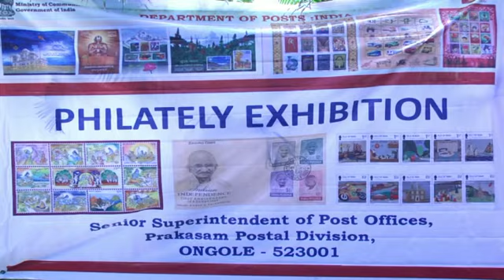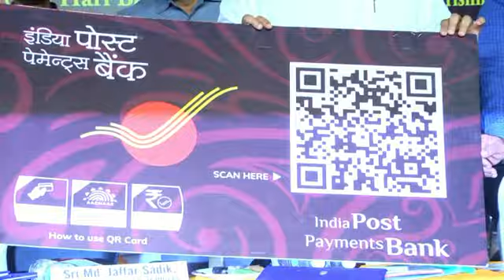I&PR DE OGL POSTAL PAYMENT BANK OPENING ONGOLE 1 9 2018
విసృతమైన యంత్రాంగం కలిగిన పోస్టల్ శాఖ నూతనంగా ఏర్పాటు చేస్తున్న పోస్టల్ పేమెంట్ బ్యాంక్ ఒక విప్లవాత్మకమైన ముందడుగు అని రాష్ట్ర్ర అటవీ,పర్యావరణ,శాస్ర,సాంకేతిక శాఖ మంత్రి శిద్దా రాఘవరావు అన్నారు. ఒంగోలులో పోస్టల్ పేమెంట్ బ్యాంక్ సేవలను శనివారం ఆయన లాంఛనంగా ప్రారంభించారు. తొలుత పోస్టల్ పేమెంట్ బ్యాంక్ సేవల గురించి ఒంగోలు పోస్టల్ సీనియర్ సూపరింటెండెంట్ ఎం.డి.జాఫర్ షాదిక్ వివరించారు. ఈ సందర్భంగా ఆయన మాట్లాడుతూ, పోస్టల్ పేమెంట్ బ్యాంక్ లో ఒంగోలు సర్కిల్ పరిధిలో ఇప్పటివరకు 4వేల 500 ఖాతాలను ప్రారంభించి రాష్ట్ర్రంలో ప్రథమ స్థానంలో ఉన్నామని భారతదేశంలో ఒంగోలు సర్కిల్ 12వ స్దానంలో నిలిచిందని చెప్పారు.అనంతరం మంత్రి శిద్దా రాఘవరావు  మాట్లాడుతూ, ఈ బ్యాంక్ సేవల గురించి ప్రజల్లో అవగాహన కల్పించాలన్నారు. ప్రజల ముంగిటకు బ్యాంకు సేవలను అందుబాటులోకి తీసుకురావడం ఒక మంచి పరిణామమన్నారు. ఈ బ్యాంకు మంచి ఆదరణ పొందాలని ఆయన ఆకాంక్షించారు. ఈ కార్యక్రమంలో పాల్గొన్న జిల్లా పరిషత్ ఛైర్మన్ ఈదర హరిబాబు మాట్లాడుతూ, పోస్టల్ పేమెంట్ బ్యాంక్ భవిషత్తులో బ్యాంకింగ్ రంగంలో విప్లవాత్మకమైన మార్పులకు నాందిగా నిలుస్తుందన్నారు. భారతదేశ నిర్మాణంలో పోస్టల్ శాఖ కీలక భూమిక పోషించిందన్నారు. అటువంటి పోస్టల్ శాఖ నేడు మన ఇంటి వద్దకే బ్యాంకు సేవలను తీసుకురావడం నిజంగా అభినందనీయమన్నారు. ఈ బ్యాంకు ప్రజల మన్ననలు పొంది వారికి మంచి సేవలు అందించాలని ఒంగోలు శాసనసభ్యుడు దామచర్ల జనార్ధన్ ఆకాంక్షించారు. పోస్టల్ పేమెంట్ బ్యాంక్ ప్రారంభ సూచికగా ప్రత్యేక తపాల కవర్ ను, క్యూఆర్ ఆర్ కార్డును ఆయన ఆవిష్కరించారు. అనంతరం నూతనంగా పోస్టల్ పేమెంట్ బ్యాంకులో ఖాతాలు ప్రారంభించిన వారికి క్యూఆర్ఆర్ కార్డులను పంపిణీ చేశారు. అలాగే, పోస్టల్ పేమెంట్ బ్యాంక్ పై విద్యార్ధులకు నిర్వహించిన వకృత్వ పోటీలో విజేతలకు ఆయన బహుమతులు అందించారు. ఈ సందర్భంగా ఏర్పాటు చేసిన స్టాంపుల ప్రదర్శన ఆకట్టుకుంది.